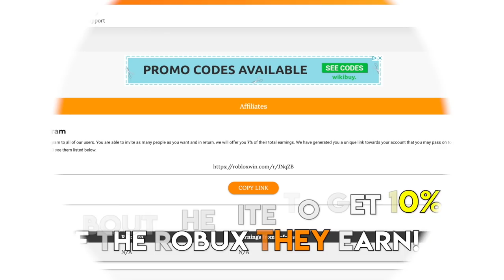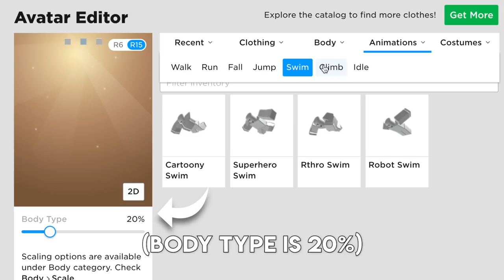FASTEST Piston Speed/Grinding Glitch!!! 🤑 - Build a Boat EGGS HATCHING UPDATE! 🐣 ROBLOX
Hey guys! Today I show you one of the fastset glitches in the game, especially for grinding! 🤑

MERCH! 😆

(350 ROBUX - I follow you! :3)
(500 ROBUX!!! I also follow you! :D)
(1000 ROBUX!!! I friend & follow you! :D)

($5+ and I friend AND follow you!! Thanks SO much!!! :D)

Heyo, I'm Liege North! I post cool, unique Build a Boat ROBLOX videos on epic and original glitches I find with my friends, along with some awesome creations and tutorials! 👊😎👌

I also record some videos with my amazing YouTuber friends jessetc, TheOfficial Fuzion, Illuzions Ghost and others.

ARE YA LLAMAS READY TO YEET SOME WHEAT?!?! 😆🌾🦙